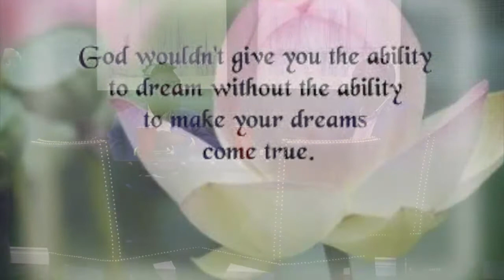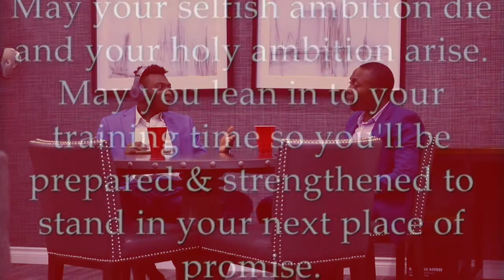JINSI YAKUFANYIKIWA KWENYE MAISHA BILAHATA KUSUMBUKA SANA